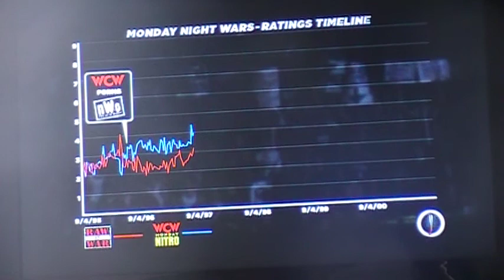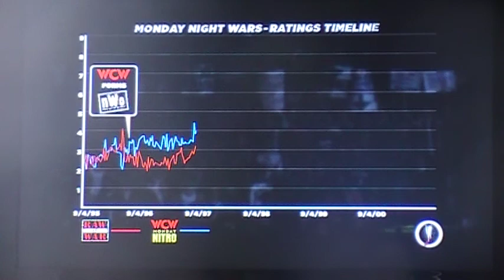lets play wwe 13 attitude era the rise of dx part 1